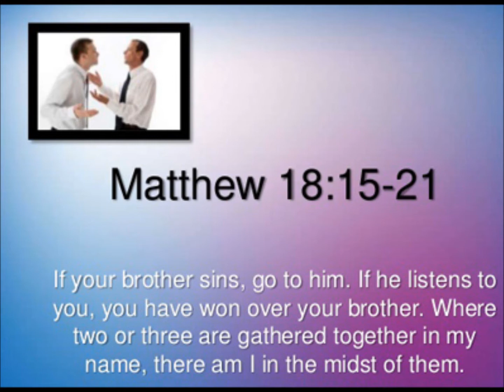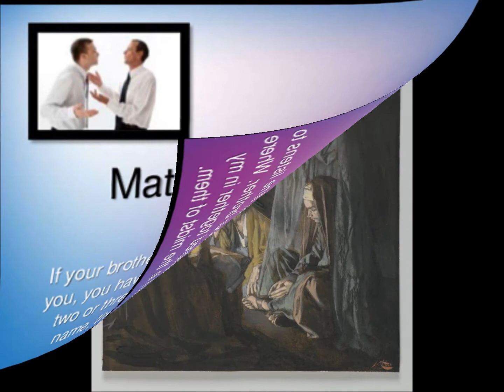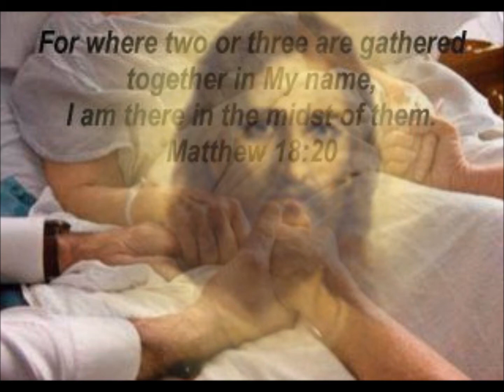和解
祈りの園ペトロ神父がマタイによる福音　18：15-20（和解）についてお話しています。説明